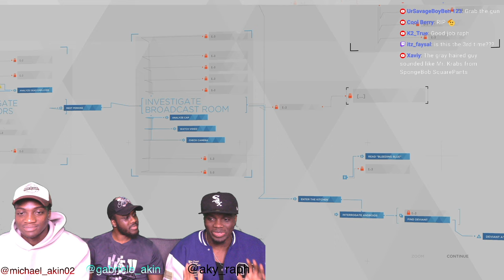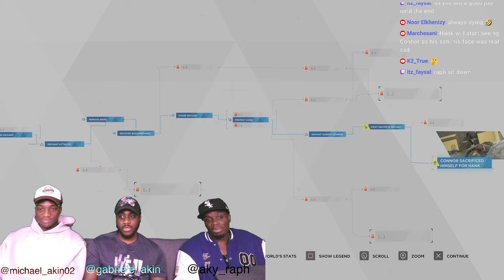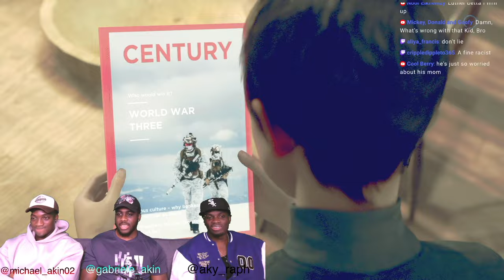HE KEEPS DYING!!! FIRST TIME PLAYING DETROIT: BECOME HUMAN - Part 8 | Greatest Gamers Of All Time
This is our Group Reaction & Review to DETROIT: BECOME HUMAN - Part 8